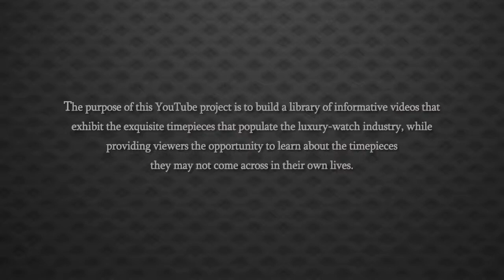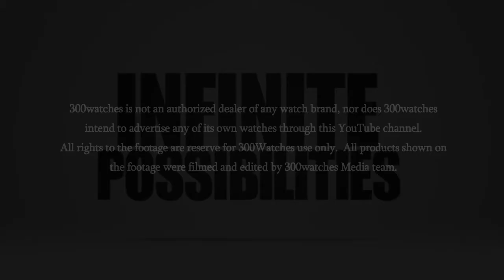Patek Philippe 18k Rose Gold Calatrava Watch